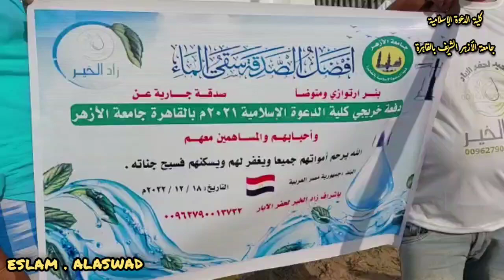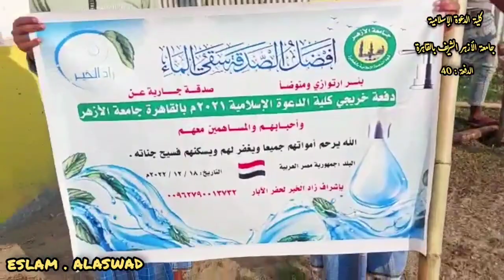أجمل مشروع تخرج ممكن تعمله دفعتنا بدل ماتعمل fyn day حفل تخرج عملنا بئر مياه شوفوا الجمال ❤️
هنا الأزهر.. هنا كلية الدعوة الإسلامية بالقاهرة.. هنا مصر
دفعتنا بدل ماتعمل fyn day حفل تخرج
عملنا بئر مياه شوفوا الجمال  ❤️